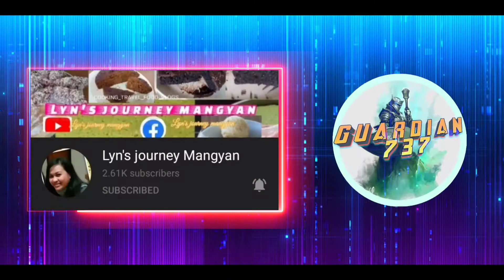Farming On TH 12 Using Miners-Hogs_XYNTAX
**This video is not associated with any company nor brands or products that are showing in the video. The video content is not intended to offend the viewer/s.